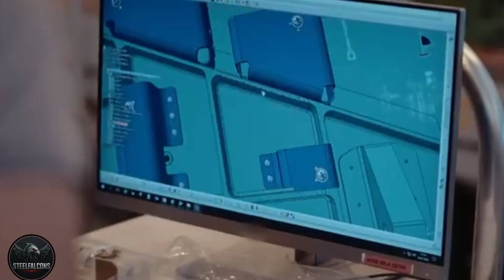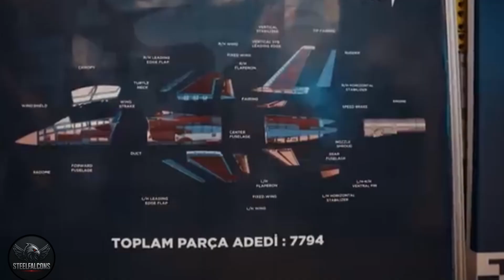HÜRJET From Hangar to Takeoff! The Full Process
The radar screen was empty.​
Not because the threat had vanished. Because the pilot's hands were trembling. Inside the cockpit of Turkey's first supersonic jet—built entirely on forbidden soil—test pilot Ercan knew one truth: If this bird doesn't fly, an entire nation's aerospace dream dies with it.​
Behind him, 724 engineers who hadn't slept in weeks. Above him, geopolitical rivals betting on his failure. Below him, 4 million square meters of steel, sweat, and defiance called TAI—Turkish Aerospace Industries. The facility so vast, 550 football fields could fit inside.​
This wasn't just a test flight. This was revenge.​
Revenge against every embargo. Every "you can't." Every foreign power that said Turkey will never build a jet engine ecosystem. And the clock? Ticking backward. Because in 72 hours, NATO intelligence had already circulated internal memos: "Turkish HÜRJET project: unlikely to achieve first flight target".​
Turkey sits at the razor's edge: Black Sea to the north, Syria's chaos to the south, the Eastern Mediterranean burning with Greek-Israeli-Egyptian alliances. Every neighbor either armed by adversaries or becoming one. And here's the knife twist—Turkey's own F-16 modernization program? Blocked by the U.S. Congress.​
The message was clear: Depend on us, or perish.​